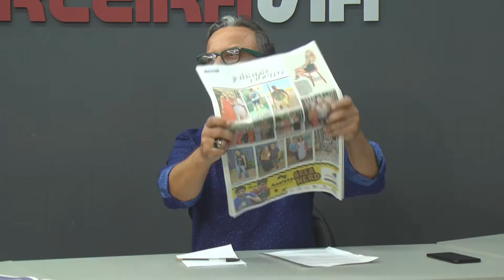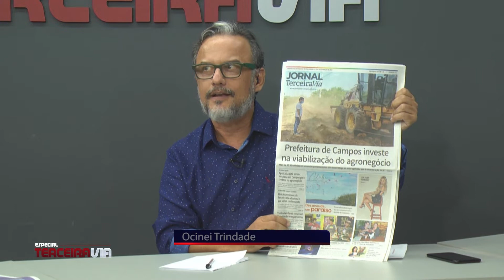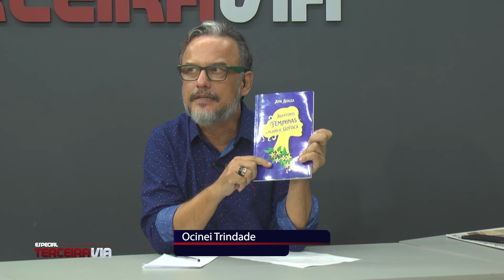Agricultura, cinema e literatura na pauta do Especial Terceira Via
No Especial Terceira Via desta semana vamos falar sobre investimentos na Agricultura. Também tem Literatura, com a escritora Ana Souza, que está lançando seu primeiro livro e parte do elenco do filme Faroeste Cabrunco, que teve sua pré-estreia semana passada.

🔻🔻 ASSISTA PELA TV NAS OPERADORAS 🔻🔻